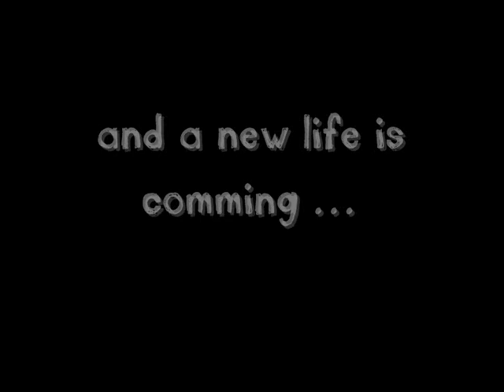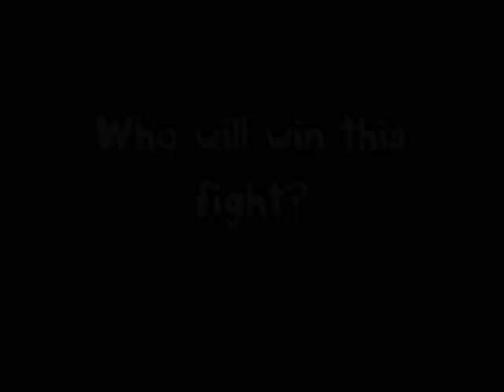Breaking Dawn Trailer FanMade =)